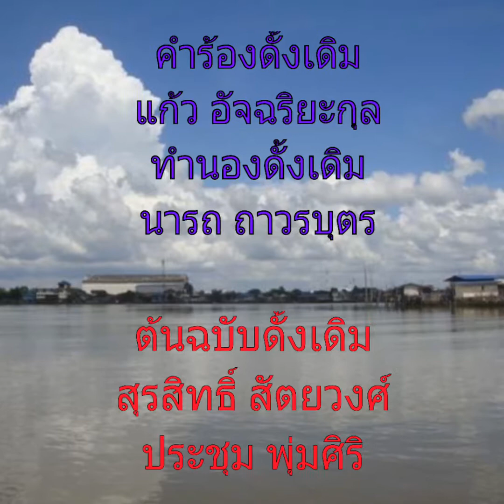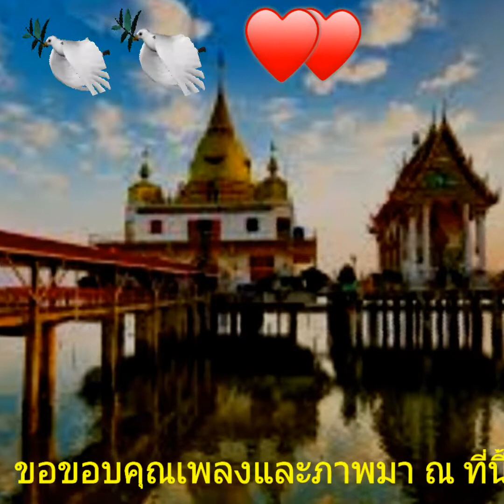ลุ่มบางปะกง...ดัดแปลงจากเพลง"ลุ่มเจ้าพระยา" (ยุทธการ covered)